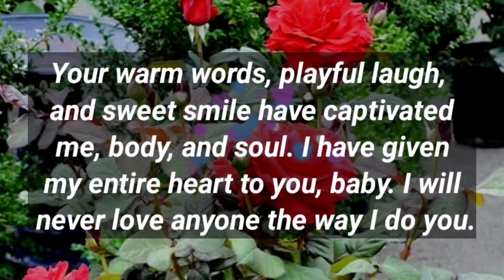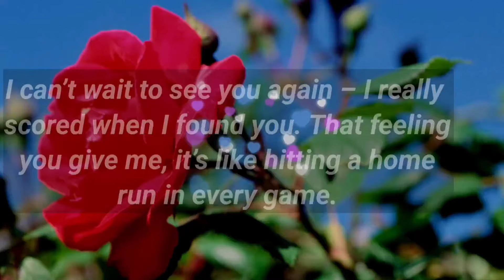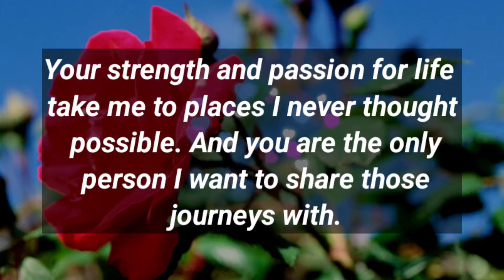Love poems 😘❤️ || I Want To Tell You What I Want From You...🥰👩‍❤️‍💋‍👨🫂